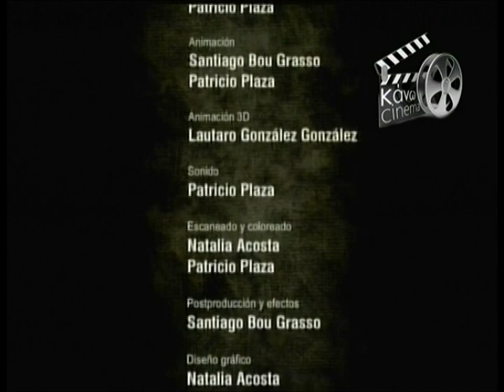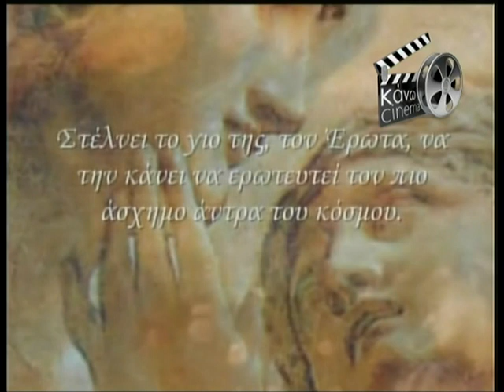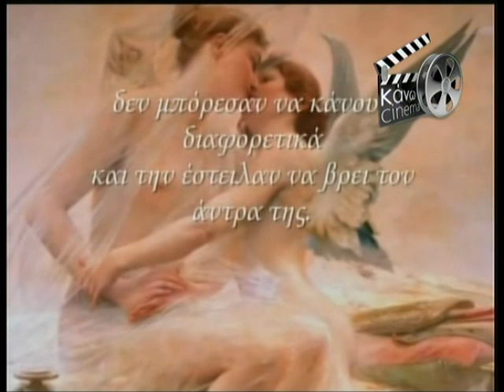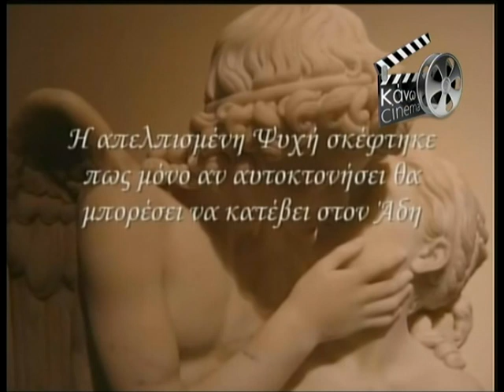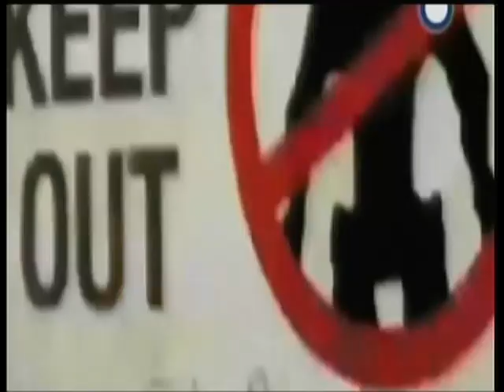22.09.2013 « ΚΑΝΩ ΣΙΝΕΜΑ » με το Χρήστο Αρώνη στη Zougla Tv